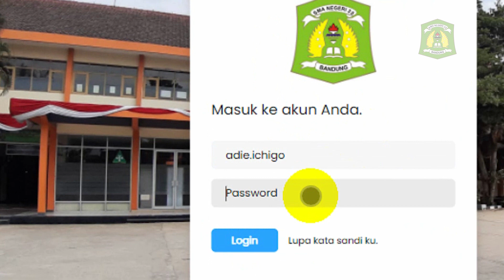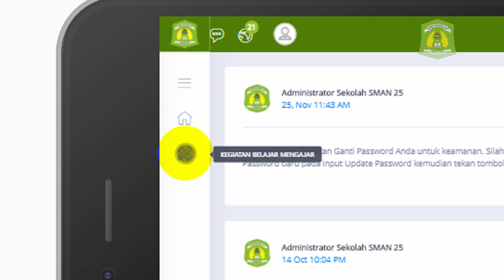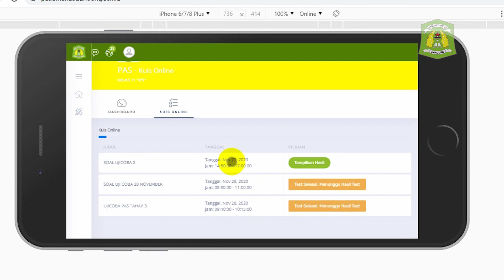Petunjuk Teknis (UPDATE 28 NOV 2020) PAS Online SMAN 25 Bdg (mobile version)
Video petunjuk teknis Update pelaksanaan PAS Online SMA Negeri 25 Kota Bandung Semester Ganjil Tahun pelajaran 2020/2021 ini  bertujuan untuk memandu peserta didik dalam menggunakan web E-Learning dengan fitur baru dalam melaksanakan Penilaian Akhir Semester SMA Negeri 25 Kota Bandung

Semoga video panduan ini dapat bermanfaat dan membantu peserta didik dalam melaksanakan PAS yang akan menggunakan web E-Learning SMA Negeri 25 Kota Bandung.

Persiapkan sebaik mungkin, jujur, mandiri !